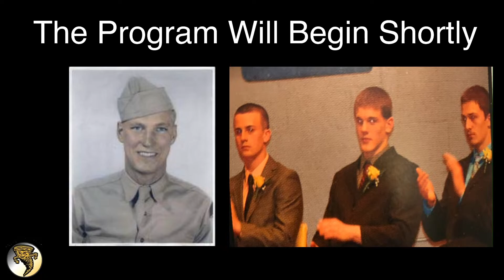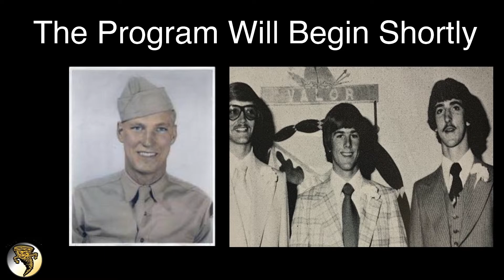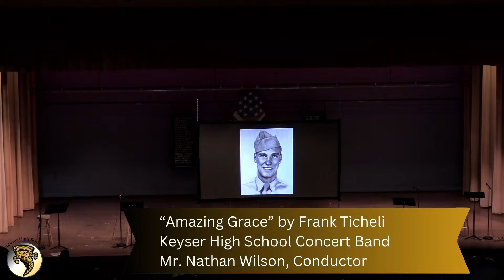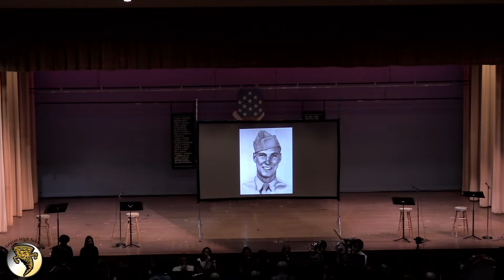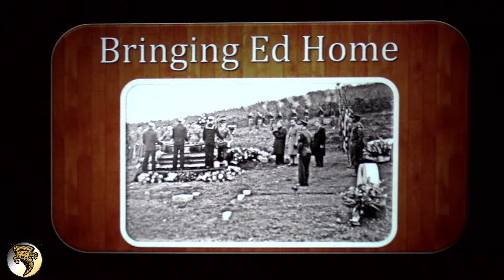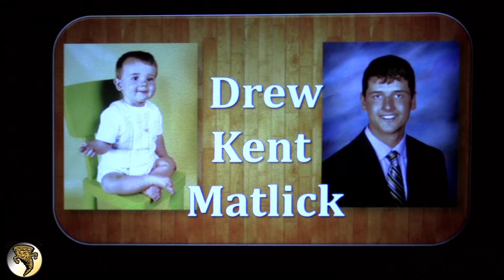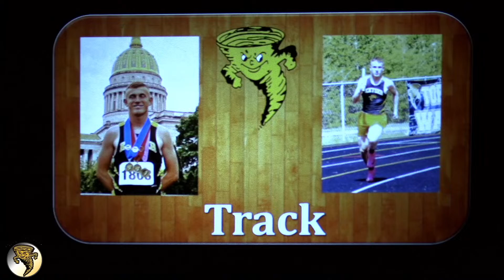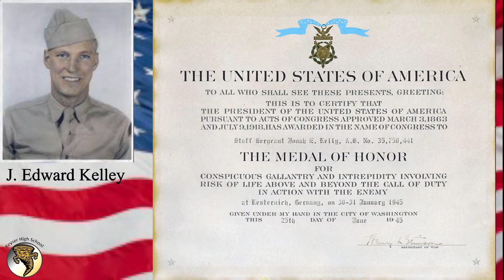(Livestream) 79th Annual J. Edward Kelley Ceremony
Keyser High School's 79th J. Edward Kelley Awards Ceremony.